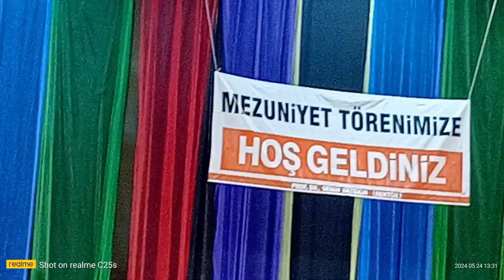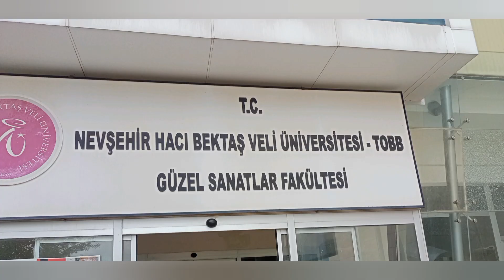NEVŞEHİR ÜNİVERSİTESİ (HACI BEKTAŞ VELİ GÜZEL SANATLAR FAKÜLTESİ) KEP TÖRENİ